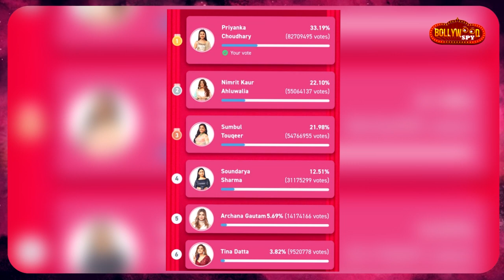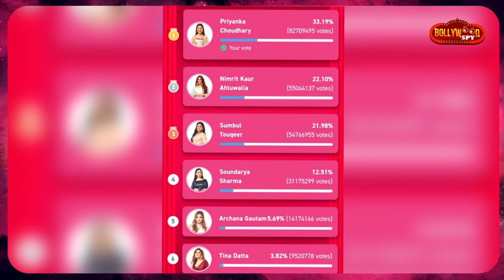Bigg Boss 16 | My GLAMM Contestant Ki Voting Dekh.. Tina Ko Laga Jhatka, Priyanka Nimrit Competition